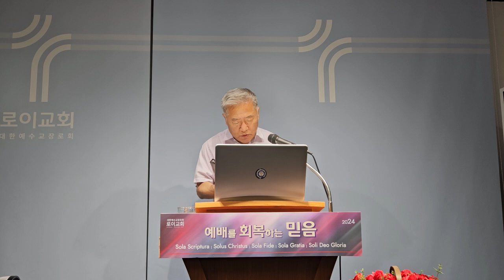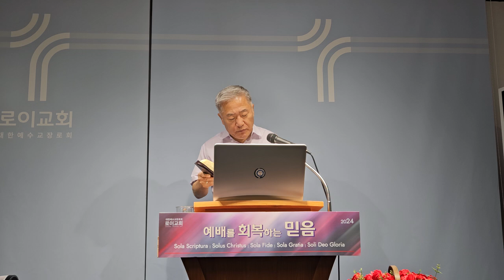[로이교회] 24.07.11(목). 새벽예배. (신명기 3장 18절-4장 18절/ 윤사무엘 목사님). 우상을 만들지 말라